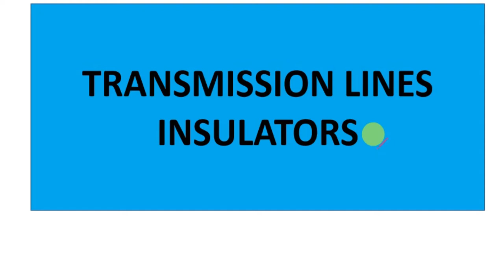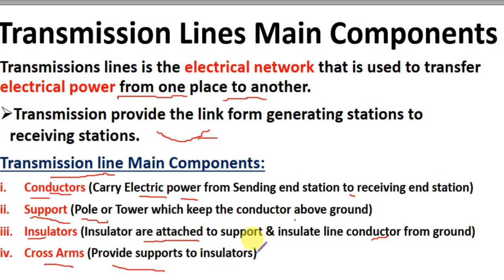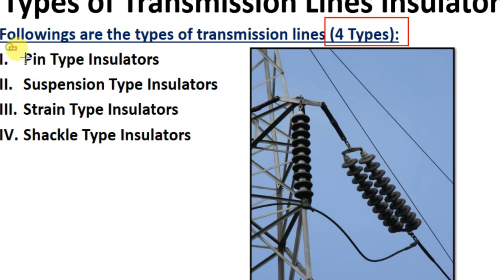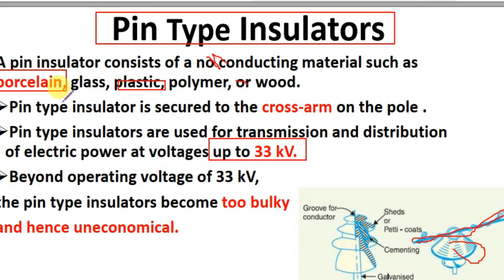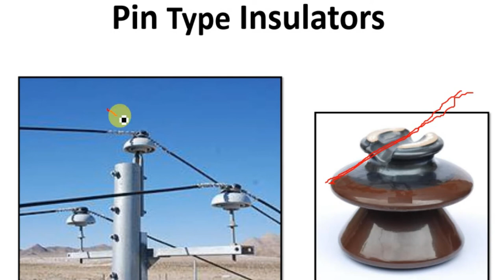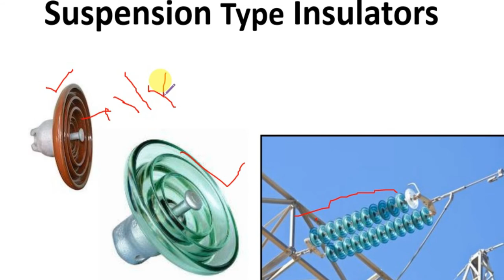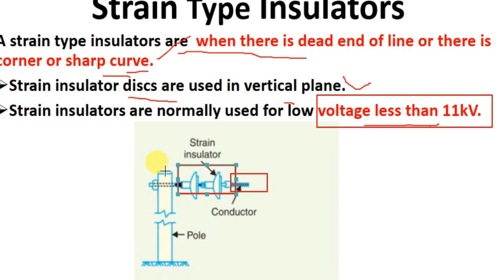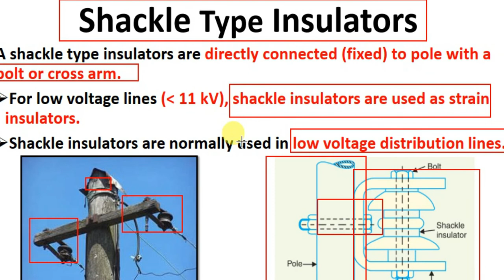TRANSMISSION LINE INSULATORS 🔴【INSULATOR TYPES-OVERHEAD LINES】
💥𝐂𝐡𝐚𝐧𝐧𝐞𝐥 𝐎𝐟𝐟𝐢𝐜𝐢𝐚𝐥 𝐋𝐢𝐧𝐤𝐬:
🔴𝐎𝐭𝐡𝐞𝐫 𝐋𝐢𝐧𝐤𝐬 𝐟𝐨𝐫 𝐏𝐫𝐞𝐩𝐚𝐫𝐚𝐭𝐢𝐨𝐧 𝐨𝐟 𝐄𝐥𝐞𝐜𝐭𝐫𝐢𝐜𝐚𝐥 & 𝐄𝐥𝐞𝐜𝐭𝐫𝐨𝐧𝐢𝐜𝐬 𝐓𝐞𝐬𝐭𝐬